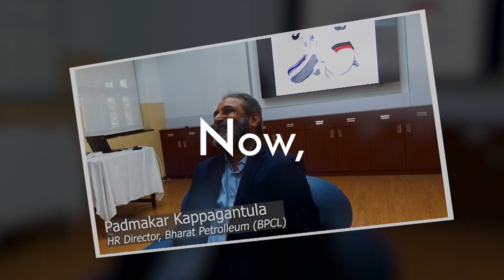CXO Life : Work-Life conversations with Top Minds in Business. Catch latest updates on Youtube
CXO Life, the first podcast on Work-Life conversations showcases the lesser personal pursuits and accomplishments of business leaders. CXO Life will now feature its exclusive content on Youtube apart from the highlights and trailers as it used to. Get prepared to watch some exclusive and inspiring content guaranteed to inspire you into action!